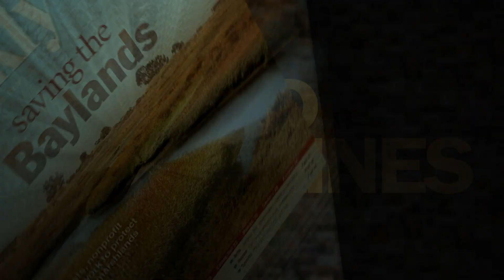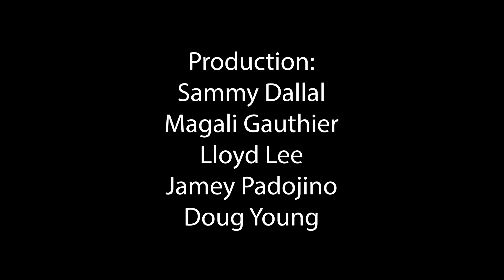Behind the Headlines - New plans for Ventura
Dramatic proposals to redevelop a 60-acre site in the Ventura neighborhood are stirring hopes and anxieties in the community and beyond. Weekly journalists discuss the latest plans and their implications for Palo Alto's efforts to build more housing.

Download free episodes and catch up on Palo Alto news while you're on the go.

Video by Palo Alto Online.